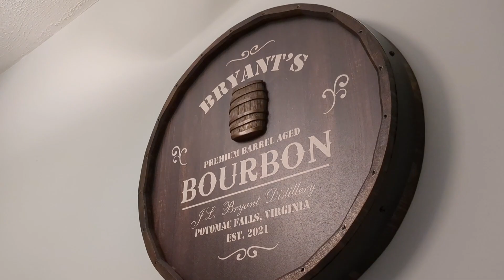The Slane - Part 3 “Visions”